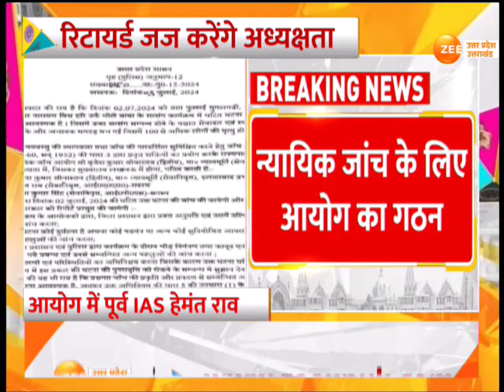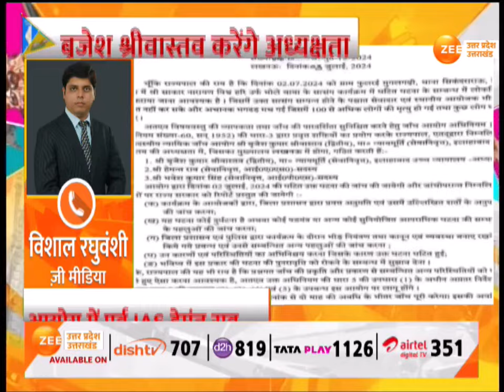Hathras Accident से जुड़ी बहुत बड़ी खबर,न्यायिक जांच के लिए आयोग का गठन | Hathras stamped| Breaking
Hathras News : हाथरस कांड से जुड़ी बहुत बड़ी खबर.न्यायिक जांच के लिए आयोग का गठन, रिटायर्ड जज बृजेश श्रीवास्तव होंगे अध्यक्ष, पूर्व IAS हेमंत राव भी आयोग में शामिल, पूर्व IPS भावेश सिंह भी आयोग में शामिल

Hathras News: Big news related to Hathras incident. Commission formed for judicial investigation, retired judge Brijesh Srivastava will be the chairman, former IAS Hemant Rao also included in the commission, former IPS Bhavesh Singh also included in the commission.